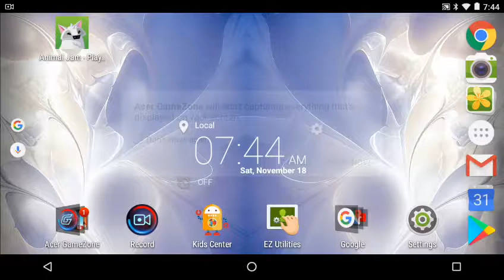All I want is you in animal jam